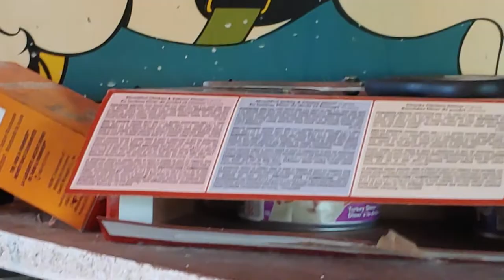Filtering Honey 🍯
A Short Video Of Another Filtering Day

Billy Bee Was Mad At Sarah Bee
                       So They Both Buzzed Off